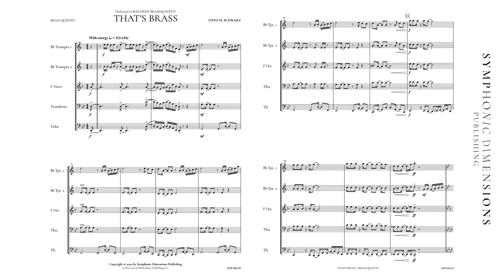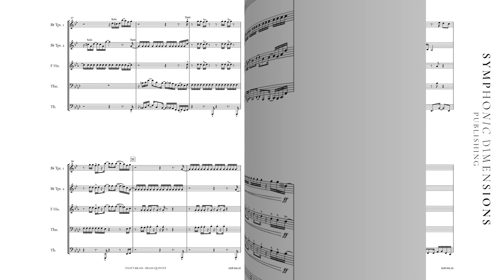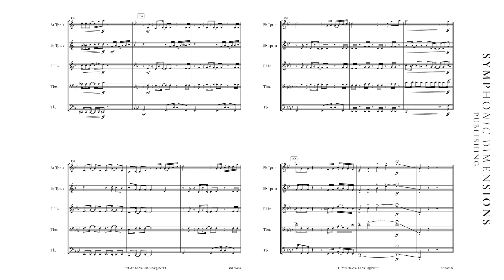That's Brass - Otto M. Schwarz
Brass Quintet - Duration 05:10

This work is dedicated to the Blechreiz brass quintet on their 10th anniversary. Each musician is pushed to the limits in this very challenging composition. Rhythmically exposed passages that mesh together in a continuous sixteenth-note groove, alternate with solo passages and a catchy chorus. In the middle of the composition a waltz suddenly sounds—but the ensemble is brought to its senses by the tube player’s evident disapproval and the music soon returns to the original style. Demanding, tongue-in-cheek and witty passages with a funky groove are the ingredients of this new work by Otto M. Schwarz for brass quintet."

SDP006-20